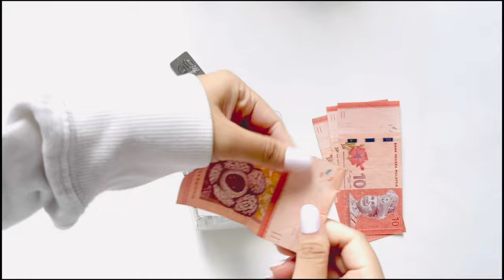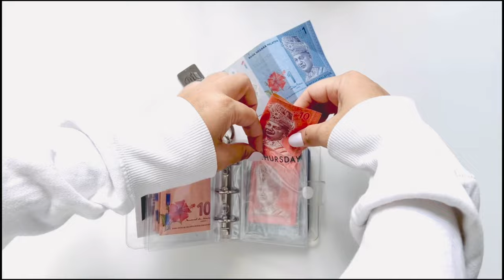WHAT’S IN MY WORK WALLET?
→ Keychain: local action figure store